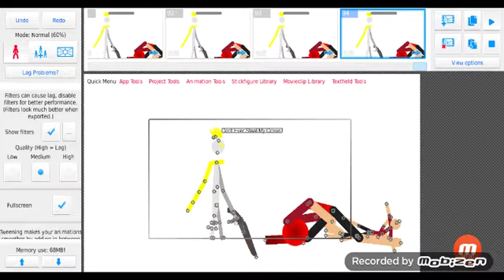Me Kills Crown Stealers